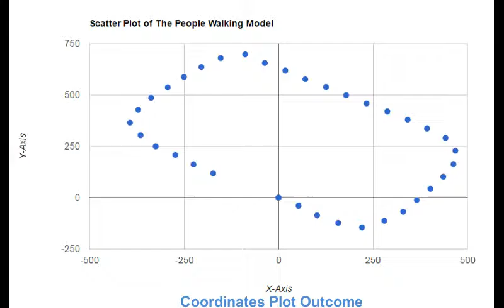Indoor Positioning - Pedometer